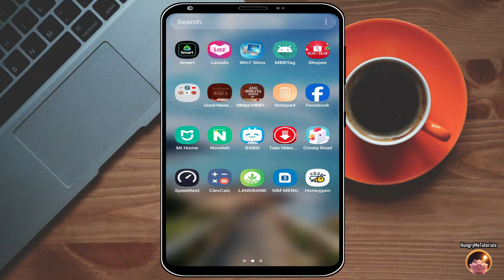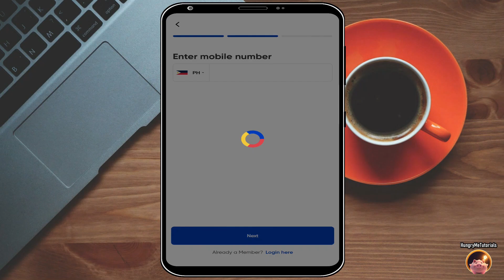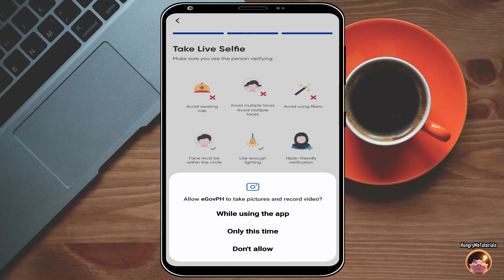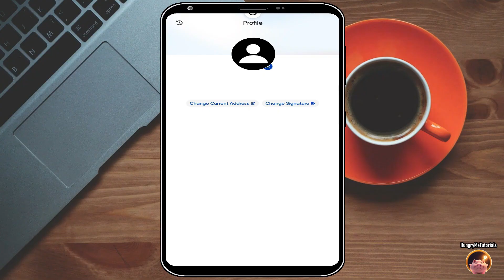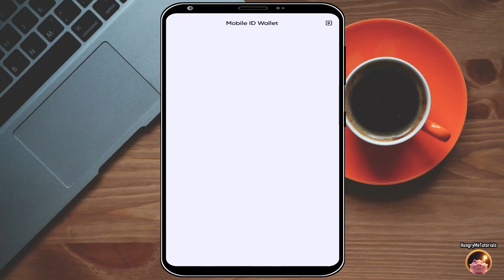PAANO KUMUHA NG DIGITAL NATIONAL ID ONLINE | HOW GET DIGITAL NATIONAL ID ONLINE- DOWNLOAD EGOVPH APP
Paano nga ba kumuha ng DIGITAL NATIONAL ID Online gamit ang iyong cellphone?

Sa step-by-step tutorial na ito:
1. Ida-download mo ang EGOVPH app sa Google Play o Appstore.
2. Gagawa ka ng EGOVPH account.
3. Ive-verify mo ito gamit ang alinman sa mga valid ID mo.
4. Maghihintay ka ng 2-3 days para ma-verify ang iyong account.
5. Kapag verified na ang iyong EGOVPH account, pwede mo ng makuha ang iyong DIGITAL NATIONAL ID.
6. Di na kailangang i-download at i-print ang iyong ID.
7. Pwede mo itong i-view kahit walang internet o data, o kahit naka-offline ang iyong cellphone.